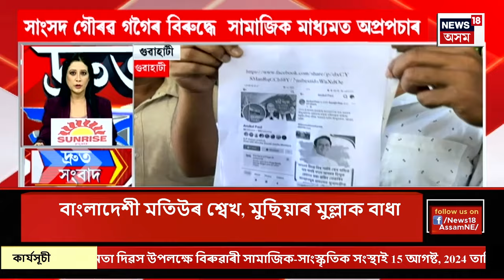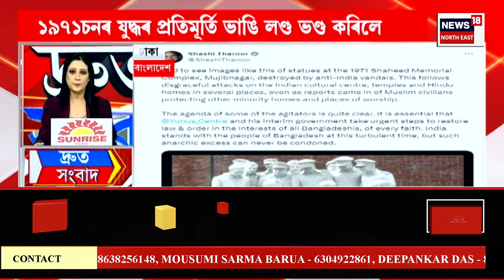SPEED NEWS | দ্ৰুত সংবাদ । USTMক লৈ মুখ্যমন্ত্ৰীৰ প্ৰতিক্ৰিয়া - কংগ্ৰেছ USTMক বচাব বিচাৰিছে